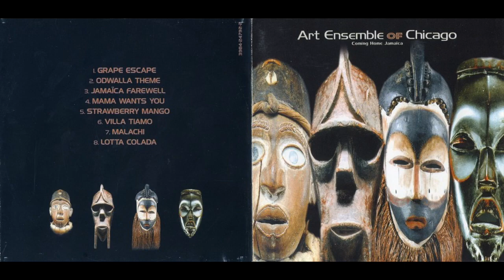Art Ensemble Of Chicago – Coming Home Jamaica (1998)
1  Grape Escape
Written-By – Lester Bowie

2  Odwalla Theme
Written-By – Roscoe Mitchell

3  Jamaica Farewell
Written-By – Roscoe Mitchell

4  Mama Wants You
Written-By – Lester Bowie, Malachi Favors

5  Strawberry Mango
Keyboards – Bahnamous Bowie
Written-By – Moye, Bowie, Favors, Mitchell, Art Ensemble Of Chicago

6  Villa Tiamo
Written-By – Lester Bowie

7  Malachi
Written-By – Roscoe Mitchell

Arranged By – The Art Ensemble Of Chicago
Bass, Percussion, Bells, Whistle – Malachi Favors
Drums [Trap Drums], Congas, Bongos, Timbales, Drums [Bass Pan Drums], Percussion [Bendir], Bells, Tambourine, Maracas, Shekere – Famoudou Don Moye
Saxophone [Sopranino, Soprano, Alto, Tenor, Baritone, Bamboo], Flute, Wind [Piccolo], Flute [Bamboo], Bells, Gong, Whistle, Percussion [Woodblocks, Chimes] – Roscoe Mitchell
Trumpet, Flugelhorn, Bass Drum – Lester Bowie

Recorded, mixed and mastered on December 27th 1995 and January 16th 1996 at Kariang Studios, Bonham Springs, Ocho Rios, Jamaica.